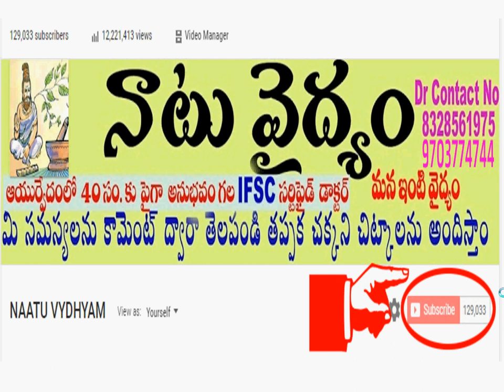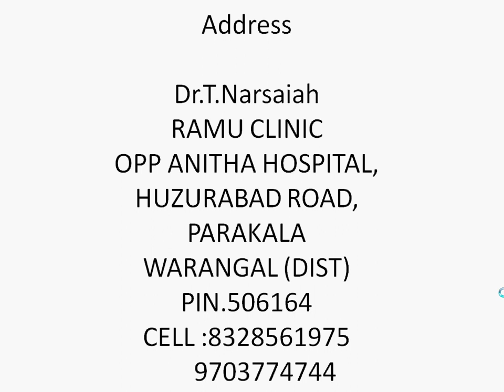వదులైన మీ శరీర భాగాలను బిగువుగా చేసే అద్భుత చిట్కా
Address

Dr.T.Narsaiah
RAMU CLINIC
OPP ANITHA HOSPITAL,
HUZURABAD ROAD,
PARAKALA
WARANGAL (DIST)
PIN.506164